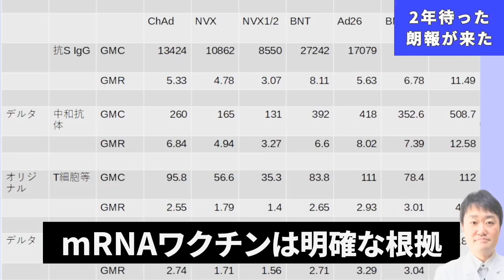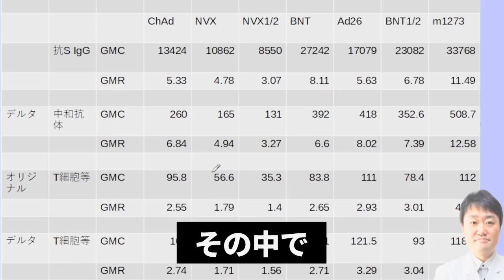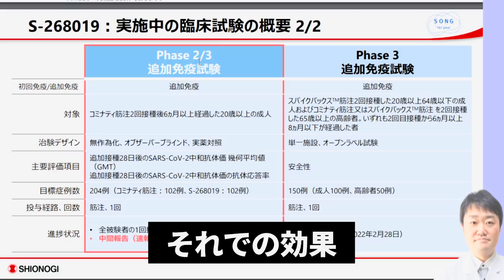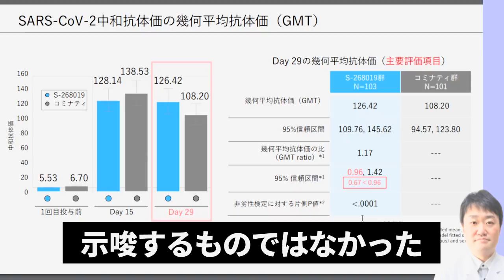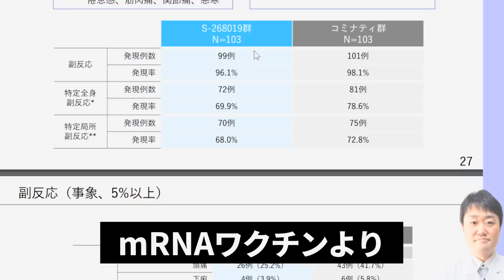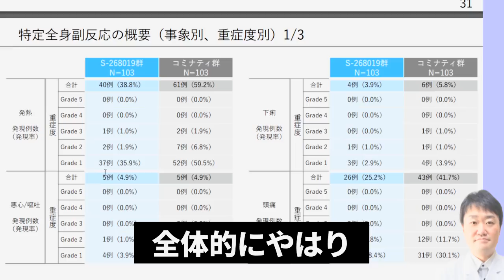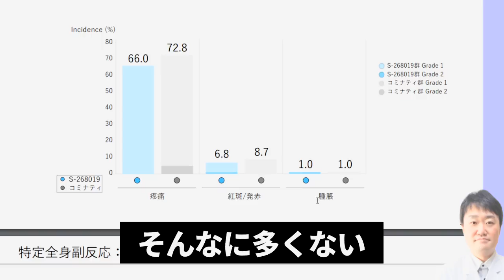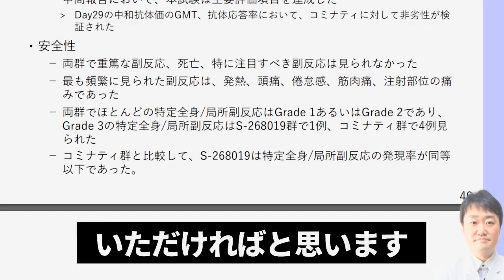【ついに】新型コロナの2年待ったあの朗報がとうとう届きました!!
新型コロナに関する、とても良い話です。しかも日本の話。ぜひご覧ください。

★基本的には、医療の正しい情報を医師が専門的に解説する学術的な内容です。コミュニティガイドラインを守って作成しています。情報の信頼性は根拠となる研究を出しているかどうかで判断しましょう。

★かんわいんちょーのLINEです。ぜひご登録お願いします！🙏